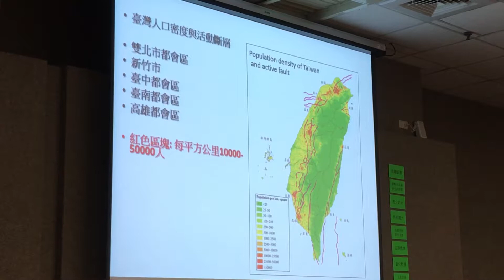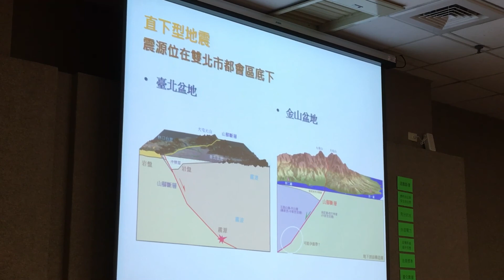陳文山談台灣斷層